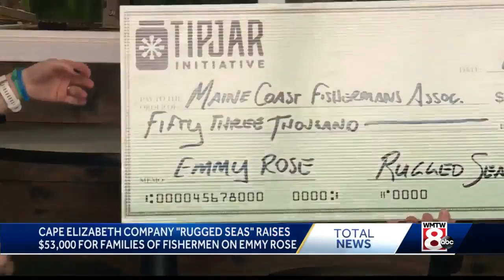Company raises $50K for families of Maine fishermen lost at sea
A fundraiser for the families of four Maine fishermen who died when their boat sank off the coast of Cape Cod has raised more than $50,000.